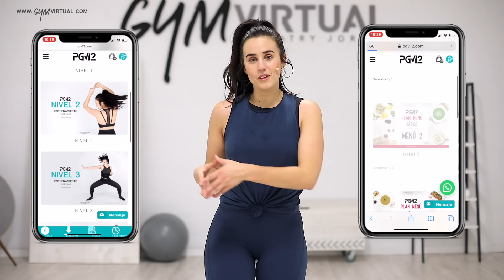Rutina de BRAZOS Y ESPALDA | 20 MINUTOS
♥ ♥ LÉEME / DESPLIÉGAME ♥ ♥

hoy os traigo una rutina de ejercicios de brazos y espalda con peso. Vamos a utilizar un par de mancuernas pero si no tenéis podéis utilizar un par de botellas de agua.

En la web encontraréis los calendarios de entrenamiento tanto para principiantes como para avanzados.

Si quieres conseguir tú transformación en solamente 12 semanas, entra ya y elige el PLAN PGV12 que más se adapte a ti.

Nuestro lema: YO PUEDO CON TODO

Los hashtags

♡♡ ROPA ♡♡♡♡

♡♡ PLAN DE ENTRENAMIENTO + NUTRICIÓN 12 SEMANAS♡♡